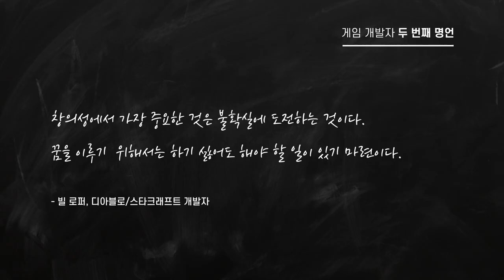[카드뉴스] 맞는말대잔치, 게임개발자들의 명언모음!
나레이션 네이버 클로바 하준